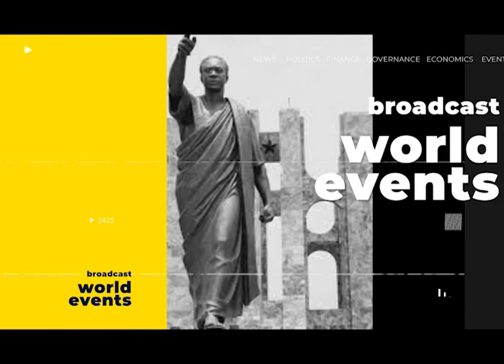The 2020 Election, historic or worst in the history of Ghana's 4th Republic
The Electoral Commissioner of Ghana, Jean Mensah addressed the Ecowas Parliament and proclaimed Ghana's Election 2020 to be one for the history books based on how free, fair, transparent, and peaceful it turned out.

The NDC and the former president John Dramani Mahama disagree, this is how Mr. Godwin Ako Gunn, the Deputy Communication Officer of the NDC recollects the 2020 Election.